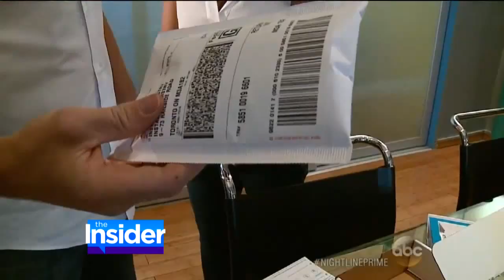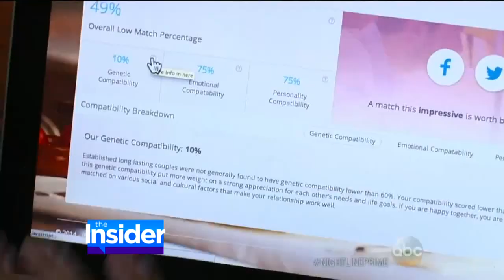The Insider - Instant Chemistry and DNA Dating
The Insider talks to Dr. Wendy Walsh on the science behind relationship compatibility.  The world is talking about the new trend of DNA dating!